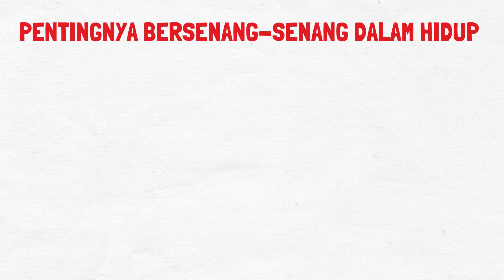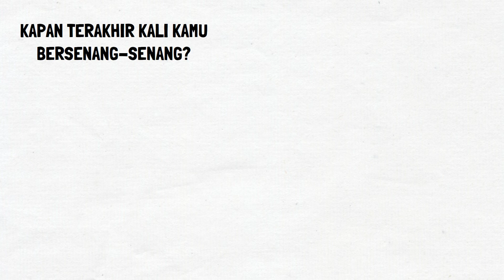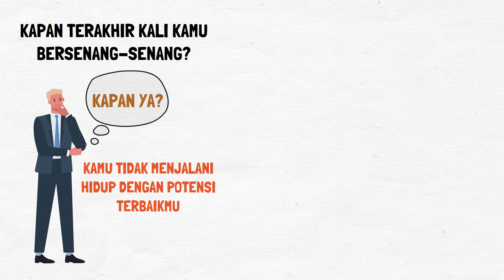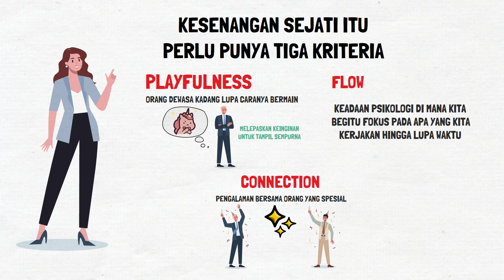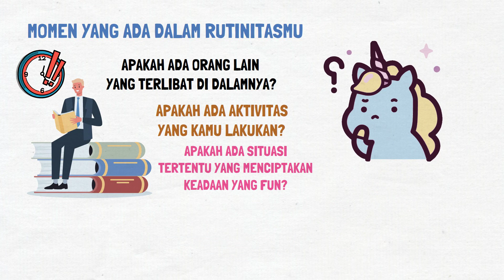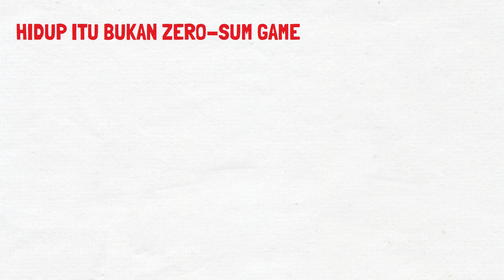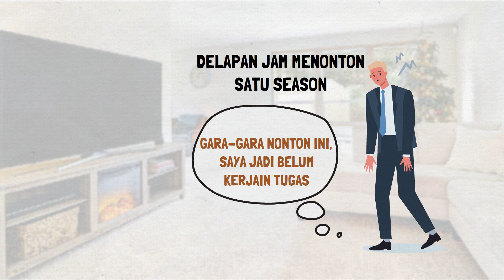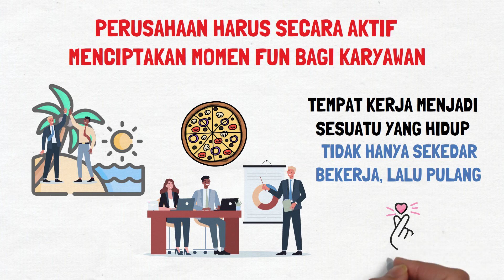Jangan Terjebak Budaya Kerja Keras, Pentingnya Bersenang-senang dalam Hidup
Saya membahas mengenai pentingnya bersenang-senang dalam hidup. Dalam rangkuman TED Talk Catherine Price yang berjudul "3 elements of true fun -- and how to have more of it" dan sumber lainnya, saya memaparkan bahwa masyarakat era modern seringkali lebih fokus pada kerja keras dan budaya produktivitas. Namun, penting juga untuk mengingat bahwa bersenang-senang adalah aspek penting dalam kehidupan. Meskipun seringkali merasa bersalah ketika bersantai, kita harus ingat bahwa kesenangan sejati dapat terjadi dari momen-momen kecil sehari-hari. Oleh karena itu, mari kita bersenang-senang dan menikmati hidup tanpa perlu melakukan liburan mahal atau aktivitas yang mengeluarkan banyak uang.